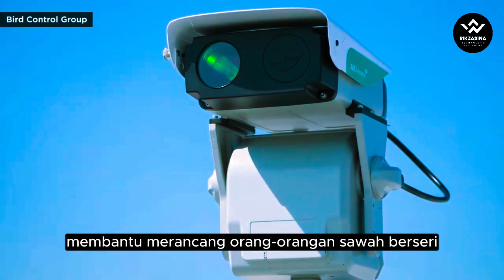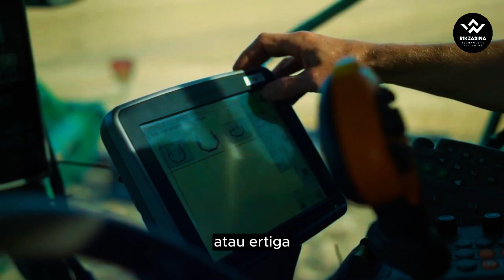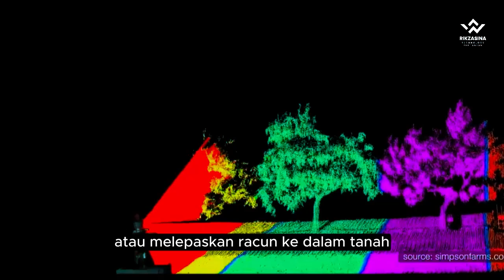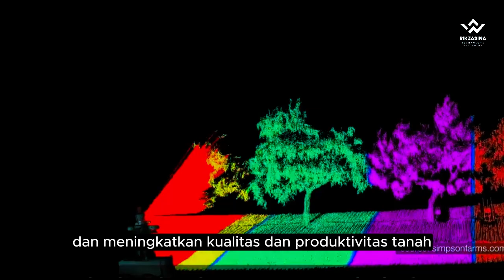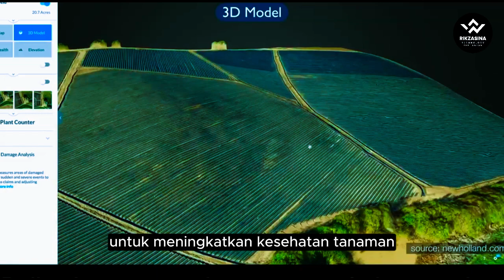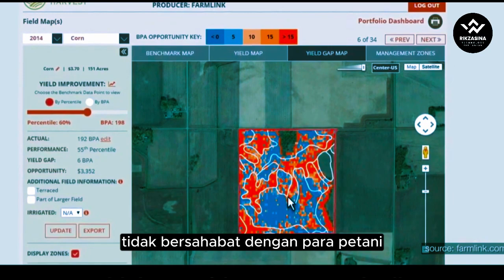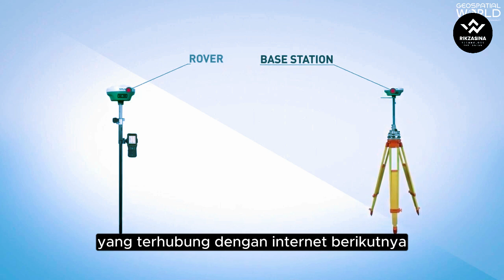10 Teknologi Pertanian Terbaru yang Mengubah Wajah Pertanian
10 Teknologi Pertanian Terbaru yang Mengubah Industri Pertanian
Pada tahun 2050, permintaan pangan dunia akan meningkat sebesar 70%, sejalan dengan pertumbuhan penduduk yang pesat. Sebuah studi Perserikatan Bangsa-Bangsa menemukan bahwa sekitar 9,9% populasi dunia masih kelaparan, sehingga gagasan memberi makan hampir 10 miliar mulut adalah prospek yang menakutkan. Dengan perubahan lingkungan yang sulit diprediksi, kita harus beralih ke inovasi teknologi pertanian.
Untungnya, tanda-tanda sejauh ini menawarkan harapan. Kita tidak perlu menunggu tiga dekade untuk melihat bagaimana solusi pertanian yang inovatif dapat berdampak pada kehidupan masyarakat di masa depan. Baca terus untuk mengetahui lebih lanjut tentang inovasi pertanian dan teknologi yang akan menyusul pada tahun 2023. Kami akan menjelajahi teknologi yang mengubah cara petani menanam, mengangkut, menyimpan, dan mengelola hasil panen mereka.